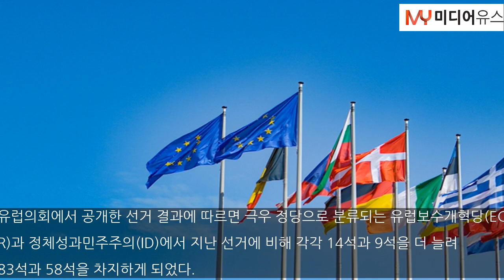유럽의회 선거 극우 세력 돌풍... 이유는 무엇인가?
[미디어유스 / 김민수 기자] 유럽인들의 축구 축제 ‘유로 2024’가 진행 중인 현시점, 프랑스에서는 축구와 정치가 결합되어 때아닌 논란이 커지고 있다. 바로 세계적인 프랑스의 축구 스타 ‘킬리안 음바페’가 다가오는 프랑스 선거에서 투표를 통해 극우 정당을 막아달라고 독려했기 때문이다. 현재 프랑스에서는 어떤 일이 일어나고 있는 것일까?이러한 논란의 시작은 지난 6일부터 9일까지 진행된 유럽의회의 선거 결과부터 시작된다. 유럽의회는 ..본문기사 더보기. 기자